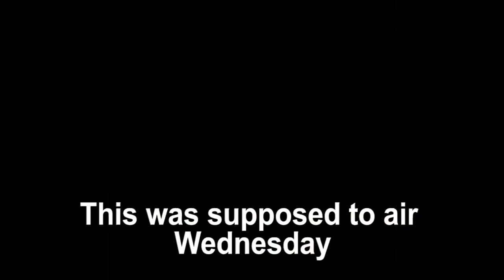The Halo Morning Show 4/3/20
Morning announcements and more for Friday, April 3rd, 2020